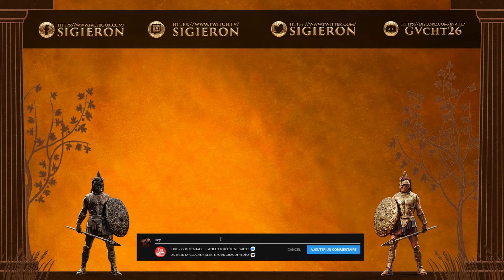[TUTORIEL] INSCRIVEZ ACHILLE DANS LA LÉGENDE ! [TROY]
Découvrez le début de la campagne avec Achille !